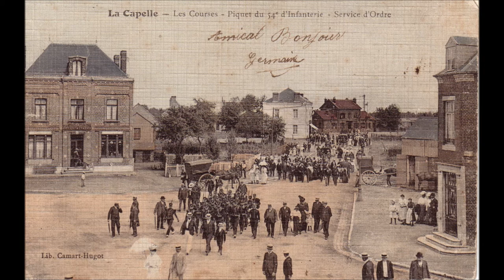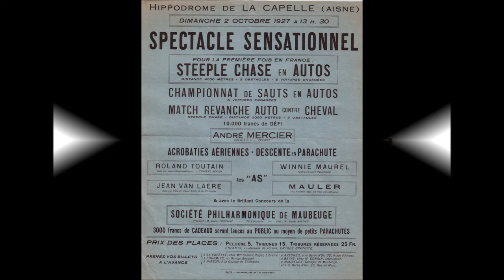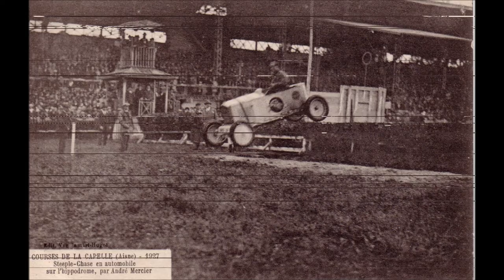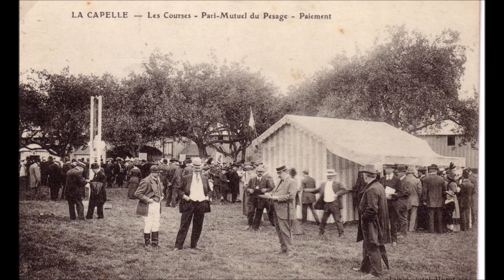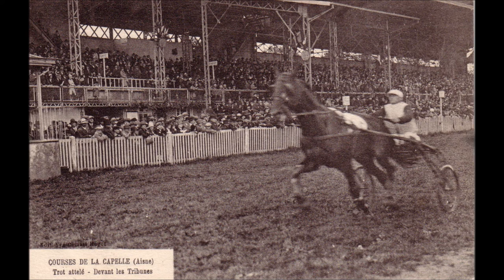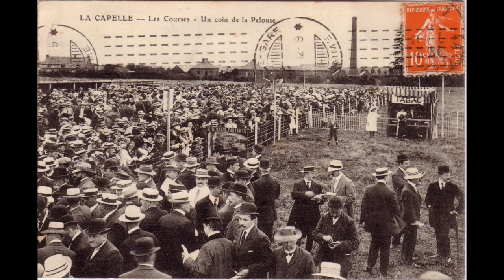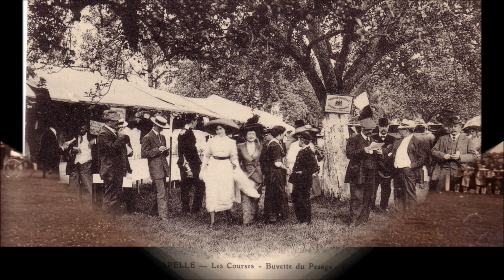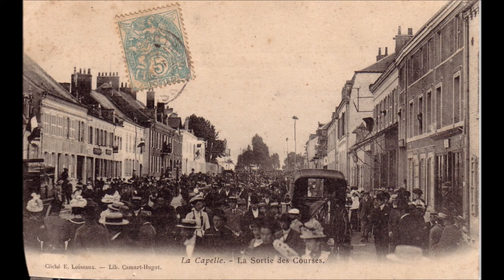diaporama photos hippodrome la capelle